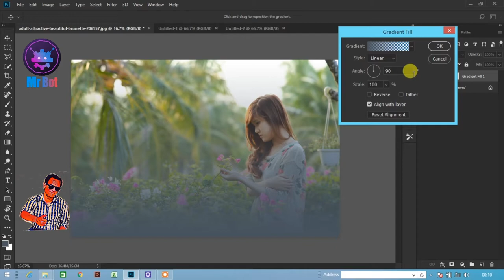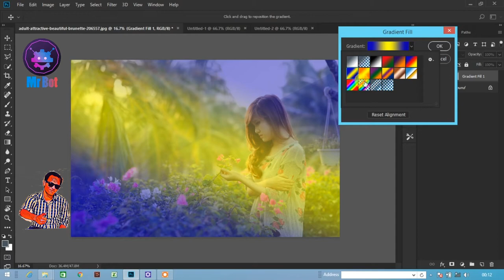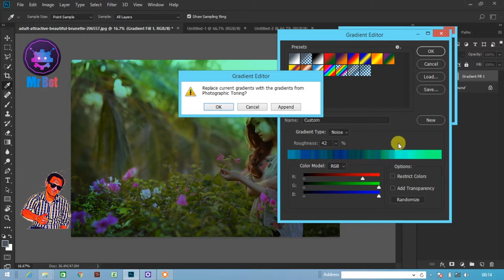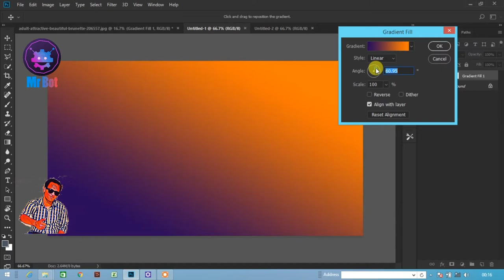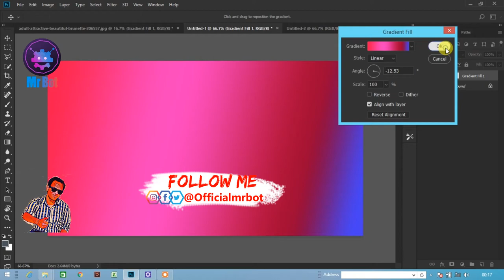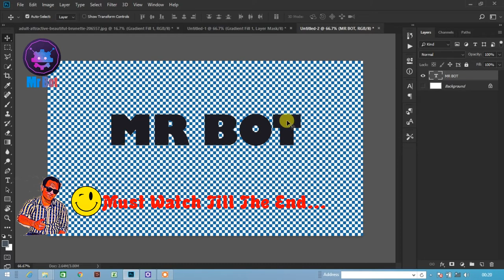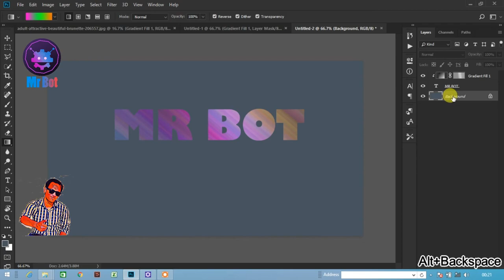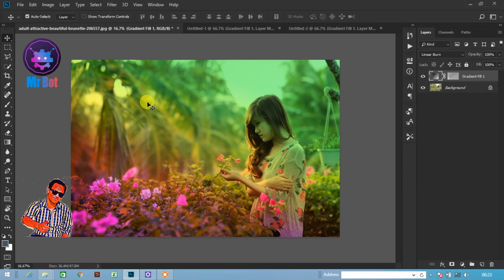How to use Gradient Mask Tools in Photoshop CC | Kaise Use Karte Hai Gradient Mask Tool | PS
About Video : Hello friends mene aaj iss video me batay hai aap kaise adobe photoshop me gradient tool ko kaise use karenge janne ke liye video ko pura dekhe.

Topics Cover In video :
1. How to use gradient editor ?
2. How to use Gradient Mask tool in Adobe Photoshop CC ?
3. How to use Gradient mask basic tutorial ?
4. How to create a background with gradient editor tool ?
5. How to make gradient background in Photoshop cc ?
6. How to use gradient tool mask in Photoshop Tutorial in Hindi ?
7. Gradient Mask ko Kaise use karte hai Photoshop me ?
8. How to use Photoshop in Hindi ?

I think ab aap sabhi ko ab photoshop me gradient tool use karne jarur aa jayega, aap sabhi ko next video kis topic pe chaiye woh comment me jarur batana.

Friends social media pe tag karna na bhule.